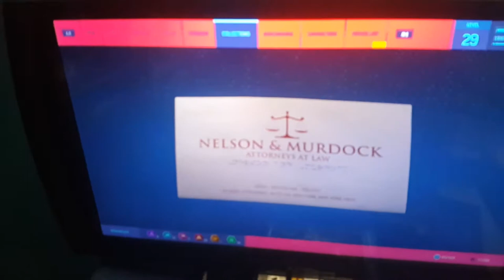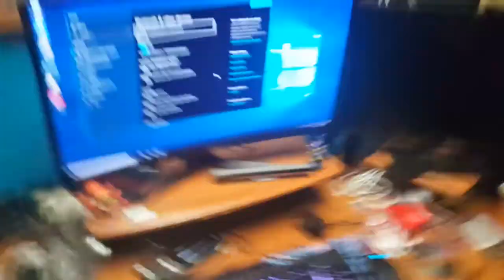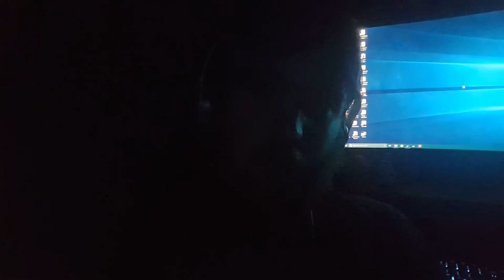*********** 9.10.2018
I must be the first person to put my password into the title of the video.